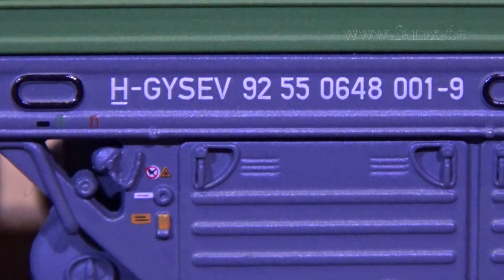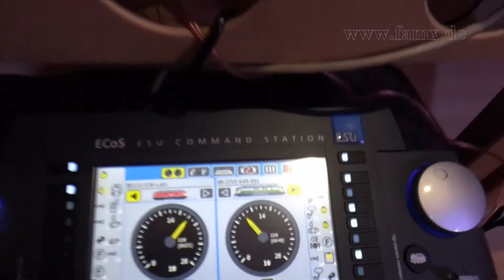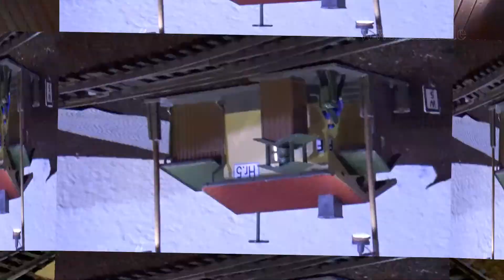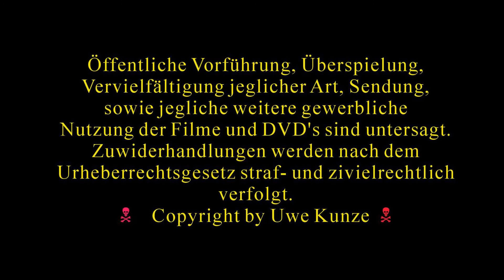2022 11 04 UwesMoBa104 Vorstellung BR 232 648 001 9 GysevCargo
Hallo liebe Modellbahnfreunde, herzlich Willkommen zu einer weiteren Lok Vorstellung hier auf meinem Kanal. Heute stelle ich die Ludmila von Piko vor mit der Beschriftung des EVU (Eisenbahn Verkehrs Unternehmen) Gysev Cargo BR 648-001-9. Diese habe ich mit einem ESU Loksound 5.0 ausgestattet.